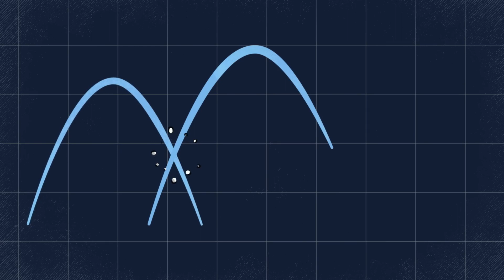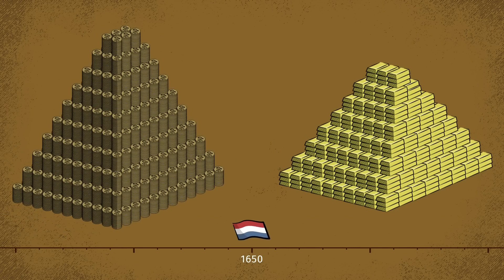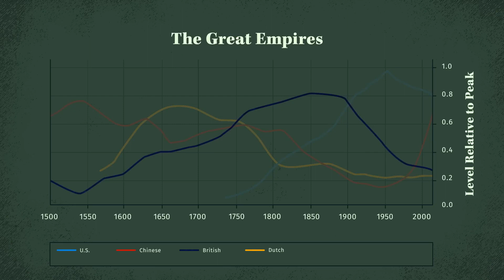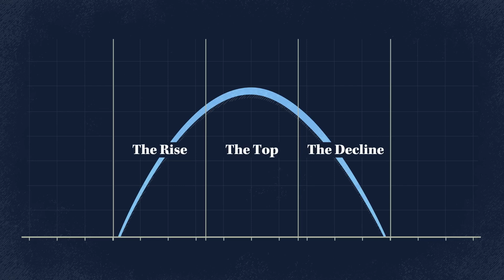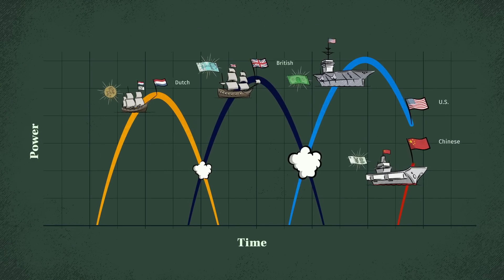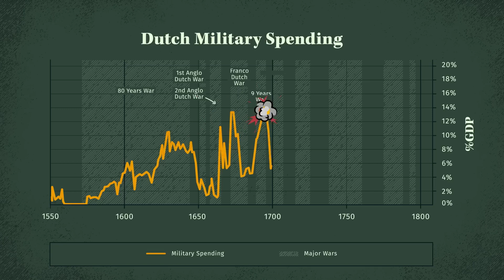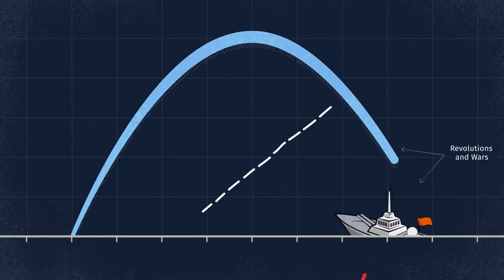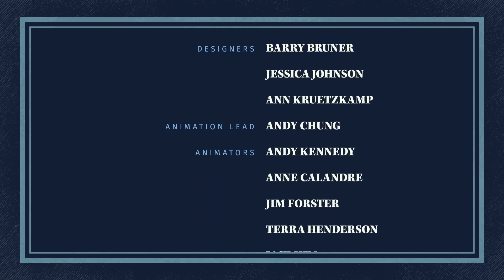Nuevo Orden Mundial por Ray Dalio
Los principios para enfrentarse al nuevo orden mundial.

Ray cree que el mundo está cambiando en forma radicalmente diferente a lo que habíamos experimentado en nuestras vidas, pero esto mismo ha ocurrido muchas veces en la historia; por ello, Ray necesitó estudiar los cambios del pasado para comprender qué está ocurriendo ahora y para ayudar a prever lo que seguramente va a ocurrir en el futuro.

Ray comparte lo que aprendió en su libro, Principios para enfrentarse al Nuevo Orden Mundial, y su esperanza es que esta animación ofrezca a la gente una forma fácil de entender las ideas clave del libro de una manera sencilla y entretenida. En los primeros 18 minutos, se puede entender lo que impulsa el "Gran Ciclo" de auge y declive de las naciones a lo largo del tiempo y dónde nos encontramos ahora en ese ciclo. Si dedicas 20 minutos más para verlo completo, te muestra cómo ha funcionado el gran ciclo a lo largo de los últimos 500 años de historia, y qué debe hacer la actual potencia mundial, Estados Unidos, para mantenerse fuerte.

Secciones principales:
01:33 – Cómo aprendí a prever el futuro estudiando el pasado
08:00 – Órdenes nuevos
11:38 – El Gran Ciclo
18:26 – 500 años de Grandes Ciclos
18:45 – El auge
26:16 – La cima
32:01– El declive
39:39 – El futuro

Espero que lo encuentres valioso y que me dejes tus opiniones.

Raymond Thomas Dalio es un multimillonario gestor de fondos de cobertura y filántropo estadounidense que ha sido codirector de inversiones del mayor fondo de cobertura del mundo. Aprenderás un poco más de él.

Si quieres una asesoría en finanzas personales, inversiones o seguros puedes mandarme un mensaje directo en.